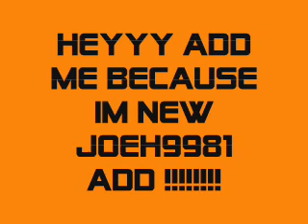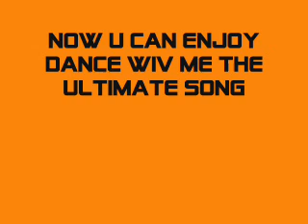dance wiv me - dizzie rascal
cool vid,amazin song